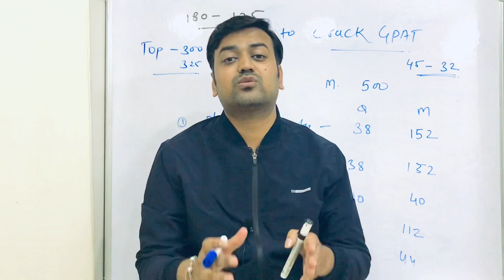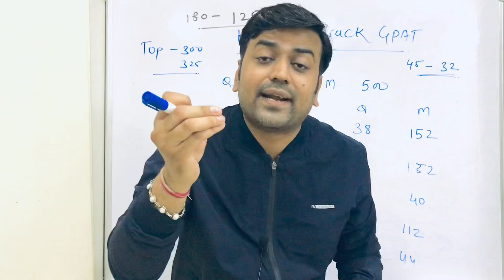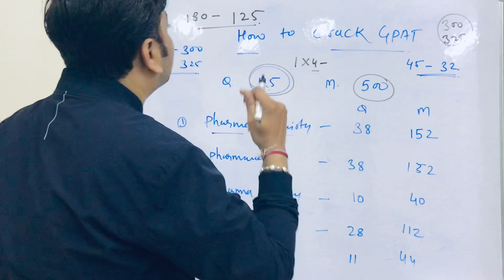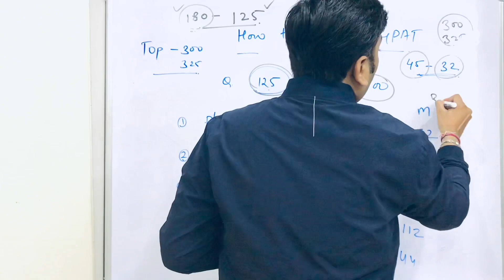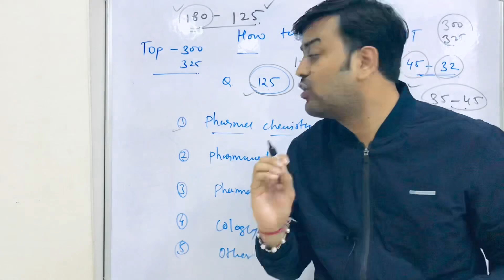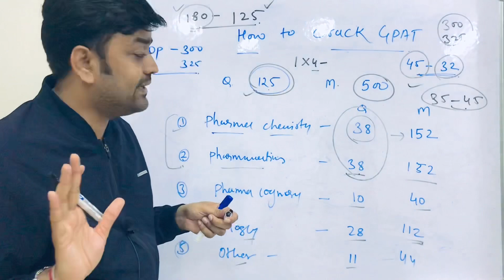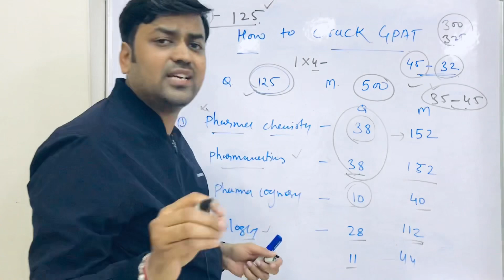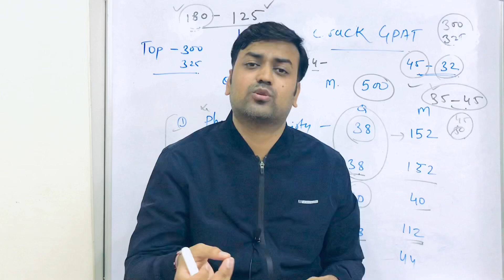How to Crack GPAT ?